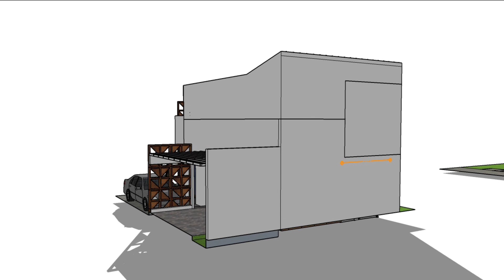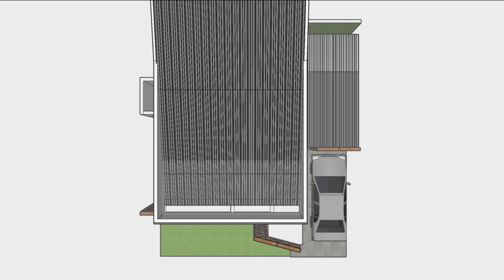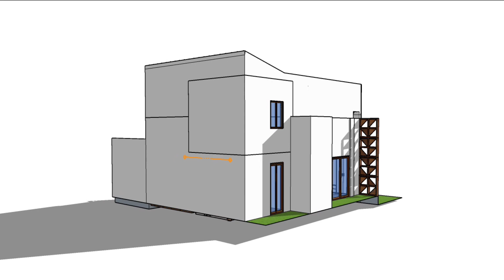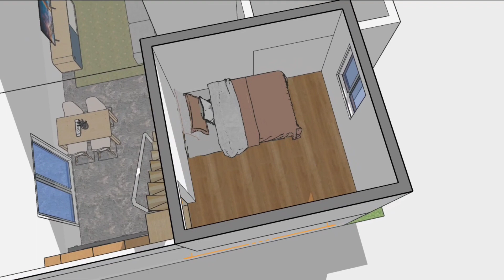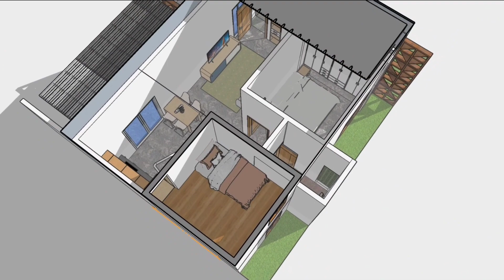Desain renovasi rumah subsidi dengan low budget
Desain renovasi rumah tipe 36 menjadi tipe 55 m persegi
bisa langsung tonton videonya
Analisa lokasi bangunan            II     01:45
video desain renovasi rumah     II     03:21
link RAB bangunan rumah ...

desain renovasi rumah yang berada di lahan 12m x 10m,
desain renovasi rumah di kembangkan dari ukuran 36m2 menjadi ukuran rumah 55m ++, sehhingga layak dan nyaman untuk di tinggali oleh keluarga kami.
ruangan yang akan di bangun ketika jadi nanti
ruang keluarga
ruang makan dan dapur
KM/WC
Kamar tidur utama
kamar tidur anak lantai dasar
kamar tidur anak lantai atas
carport
taman dan ruang tambahan untuk dapur kotor di samping kanan.

bangunan mencoba mengadaptasi lingkungan sekitar.
konsep rumah terlihat dari depan seperti kotak.